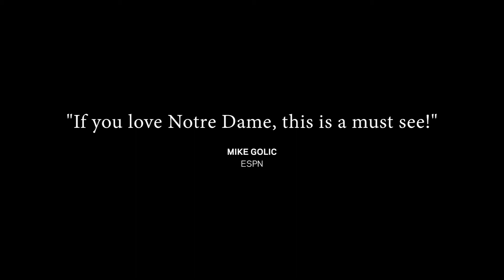Sorin: A Notre Dame Story in NYC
Sorin: A Notre Dame Story is stopping in New York, NY on March 15, 2018.